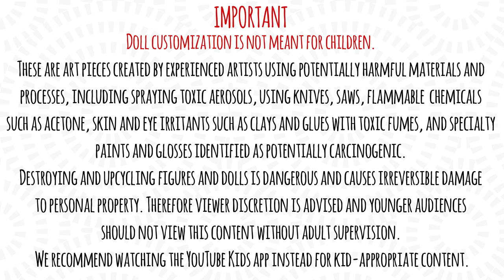FROM BARBIE TO DONALD TRUMP DOLL REPAINT by Poppen Atelier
Today we are going to turn a Barbie doll into Donald Trump using pencils, soft pastels and of course Mr. Super Clear!

You can buy my downloadable paper doll